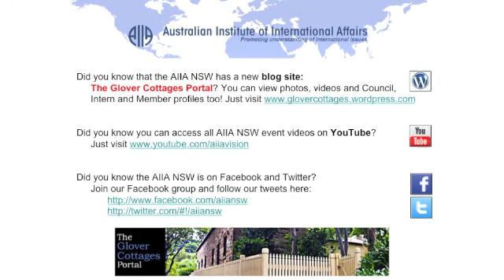Murray McLean: Reinvigorating the Japan Alliance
United States president Barack Obama and Japan's prime minister Yoshihiko Noda pledged on April 30 to strengthen their security alliance -- a new effort to project unity between Washington and its Asian partners as a counterweight to Beijing's  growing assertiveness in the region.

The two leaders signed off on a long-stalled agreement to reduce sharply the U.S. military presence on the island of Okinawa, paving the way for Obama's strategy of dispersing U.S. forces around the western Pacific, including to Australia.

Washington is now pushing Japan to loosen restrictions, enshrined in its largely pacifist post-World War II constitution on Japanese troop deployment outside its borders.

But the problem for Japan is it is struggling to revive an economy that has been anemic for a generation and was hit hard by last year's earthquake  and tsunami that triggered a nuclear disaster.

So how will Japan truly recover from its most difficult challenge since the 1991 asset bubble collapse and what role can Australia play to help its Asian ally?

To discuss these opportunities and challenges, the AIIA welcomed former ambassador to Japan Murray McLean to The Glover Cottages.

Murray McLean has just retired after a distinguished diplomatic career of 42 years in Australia's foreign service. His last  overseas post was as ambassador to Japan; he returned from Tokyo to DFAT in Canberra last August.

At the start of this year he was appointed chairman of the Australia Japan Foundation. He is also a special adviser to the task force led by Dr Ken Henry looking at "Australia in the Asian Century".

In his earlier DFAT career  he held senior departmental posts up to deputy secretary level. His overseas postings included four years as Australian high commissioner in Singapore, and five years as our consul-general in Shanghai. In 1991, Mr McLean was awarded the Order of Australia